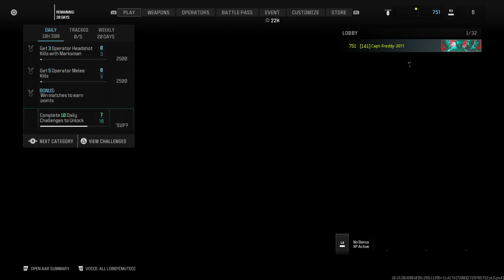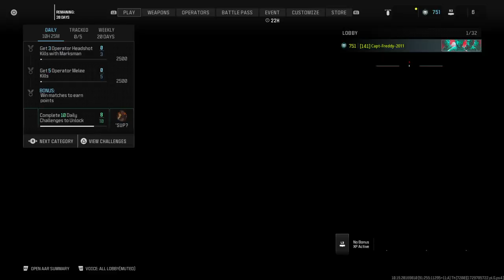The Final 900 Multiplayer Games, First Half, Part 4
Here's Part 4 for the First Half of the Final 900 Multiplayer Games for Call Of Duty Modern Warfare III Season 6.

These 3 Hardcore Kill Confirmed games took place on the maps of Mercado Las Almas, Estate, and Paris.

Mercado Las Almas was the starting game. And even though I played well, I lost that game by 5 points.

Estate was a good game. Even though I dealt with a few snipers, I won this game by 11 points. Anf finally, Paris was another good game. Played well, scored some kills and tags, and won this game by 4 points.

Part 5 is next and will conclude the First Half of the Final 900 Multiplayer Games.